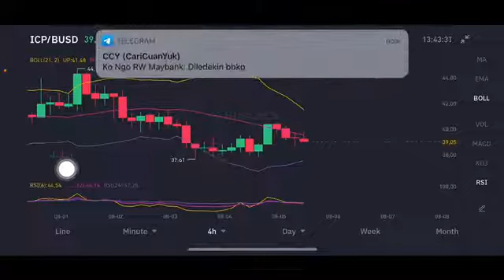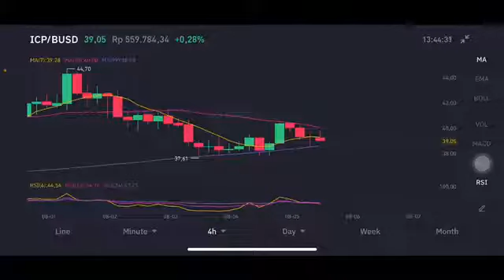INTERNET COMPUTER - ICP - TIME TO BUY ICP ? BIGGEST CRYPTO PROJECT 2021